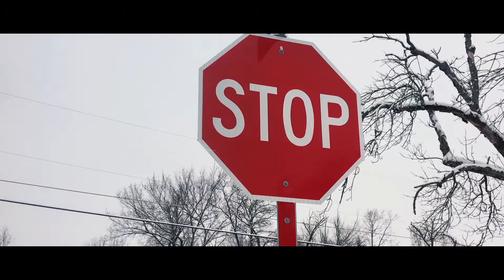IPhone 6s Plus Cinematic 1080p: Dayton Ohio Winter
A couple days ago a little snowstorm came down in Dayton, Ohio and I decided to make this mini-movie of some of the things I saw.  So I hope you enjoy it!

Shot on  Iphone 6s Plus  1080p 60FPS